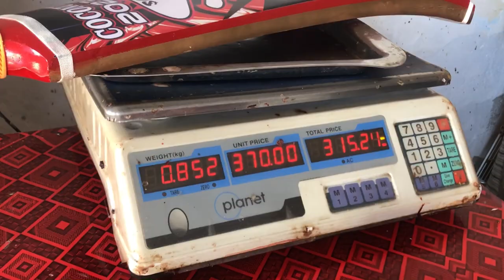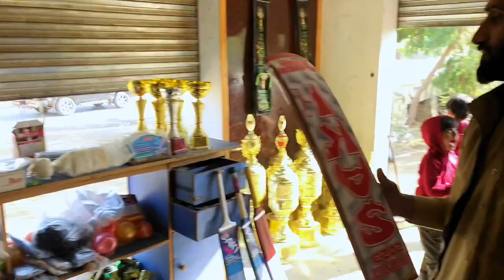Hamari Team Ka Baat Aagea |Team Domel stars✨| Saki Brand | Best Of Three Series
Credit :
Artist voice: Needovlogs
Editor : Needovlogs
Label : Needovlogs
Uploaded by : Needovlogs ( YouTube channel)
Channel Owner : Needovlogs
Village lifestyle vlog
Village
Village lifestyle
Attock city vlog
Domel Mandi
Cricket vlog
Tape ball cricket
Tournament
Cricket tournament

Mere Do Teams Hair:
Aik Attock wali
Team Name : Bike changers
2nd Domel  Gaon Wali
 Team Name: Tea lover

Family content
Dasi mahol
Tea lover